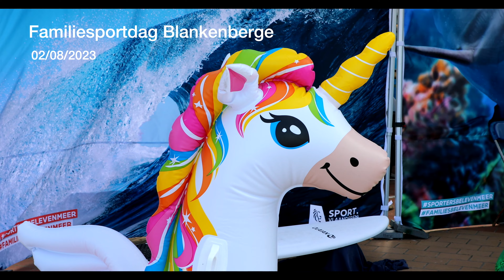Leven aan de kust: Sportzomer aan zee Blankenberge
Gisteren ging tussen de Pier en O'Neal sufclub Sportzomer aan zee  door.
Kinderen met ouders of begeleiding waren meer dan welkom op de sportdag georganiseerd door Sportfederatie Vlaanderen, men kon er met veel disciplines kennis maken , en ervaren wat de sport inhoud.
Enthousiasme troef bij alle deelnemers.